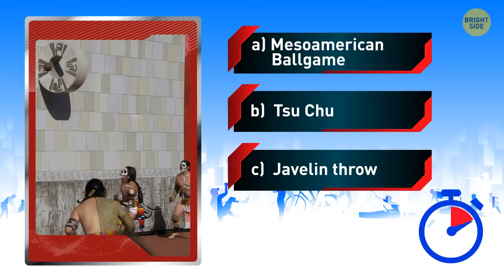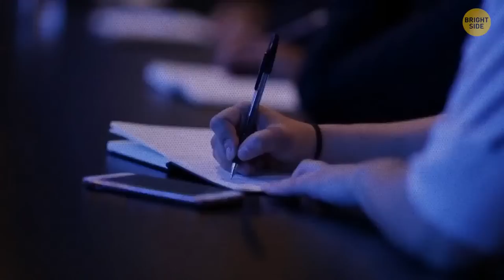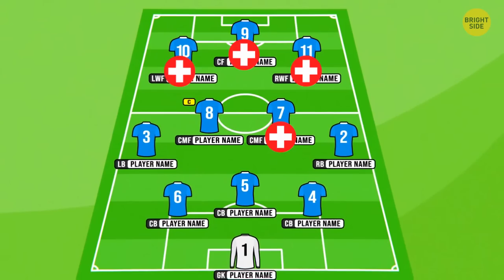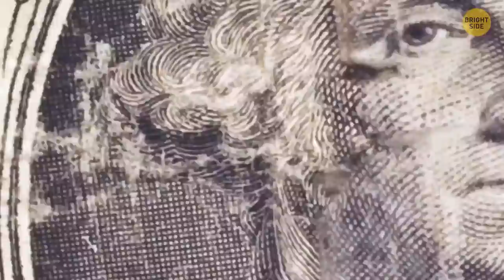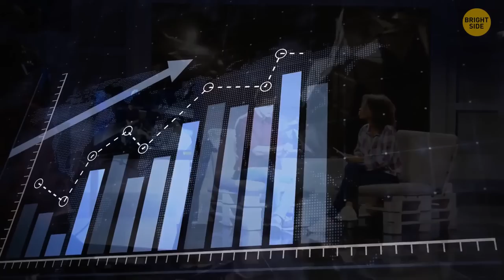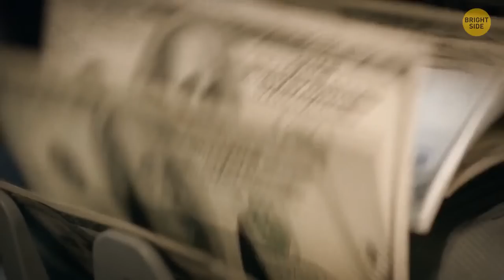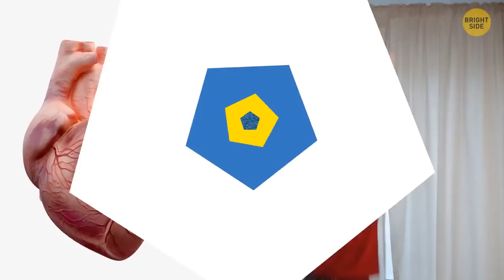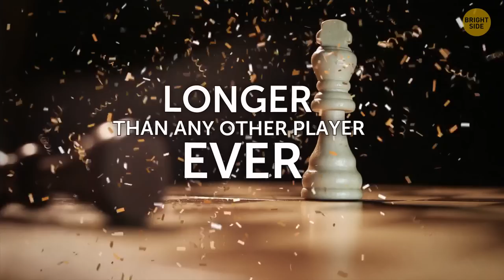Why Football Fields Have Two Colors + Other Crazy Sports Facts